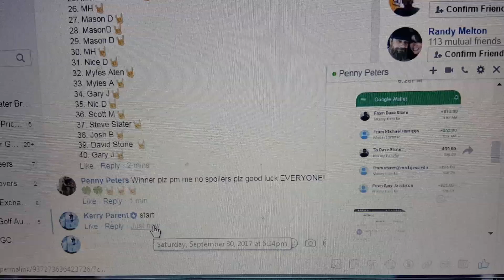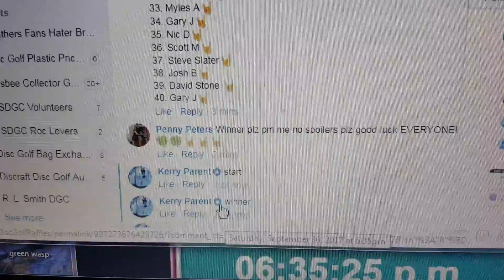Penny P Anthon